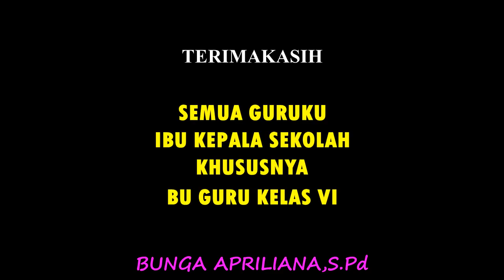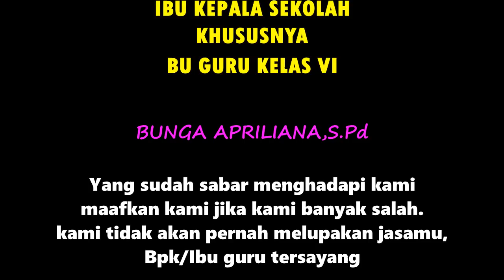Tarian kreasi Bungoeng Joempa SDN Pandeanlamper 02 Gayamari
Semoga bermanfaat bagi kita semua, khusunya para pendidik Indonesia. Salam Jaya Indonesiaku